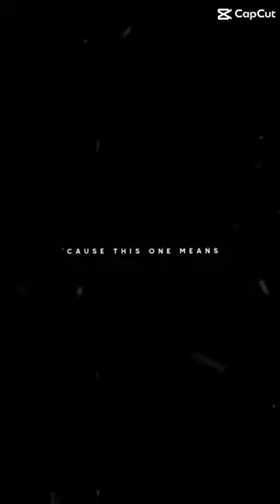Rip my beautiful cat 🐈‍⬛ 😭😭